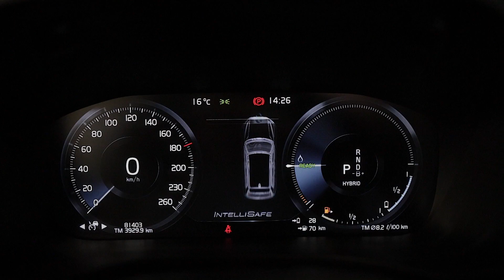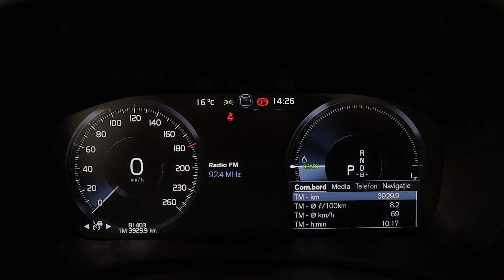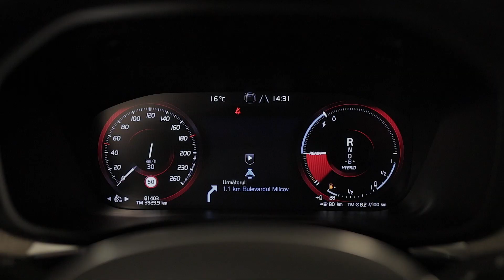Volvo XC60 2020 303 CP Hibrid km.81387 4x4 cod intern 9801 Pret:35.990 (42.828) Euro.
Vin: LYVUZBMVDMB670427
Marca: Volvo
Model: XC-60
Versiune: RECHARGE
Rulaj: 81387 Km
Provenienta: Germania
Culoare: ALB
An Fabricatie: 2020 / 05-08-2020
Cilindree: 1969 cm3
Putere: 223 KW (303)cp
Caroserie: SUV
Transmisie: Automata
Combustibil: Hibrid
Tractiune: 4x4
Euro: Euro 6